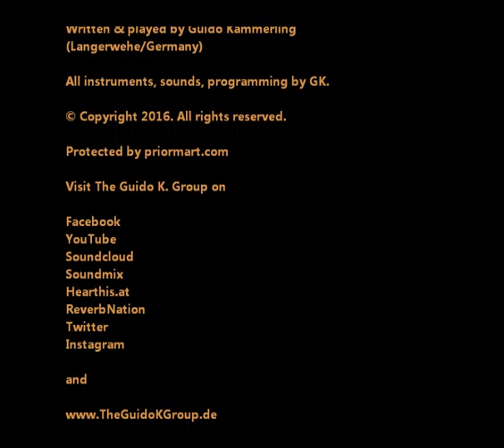The Greasy Tune - The Guido K. Group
Written and played by Guido Kämmerling (Langerwehe/Germany).

YouTube, Hearthis.at, Soundclick.com, Bandcamp.com, Twitter or Instagram.